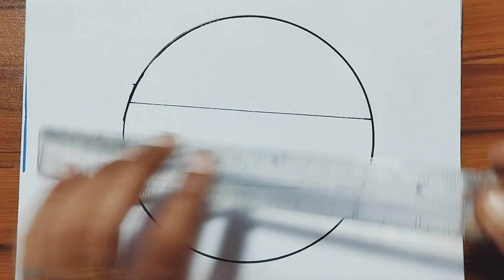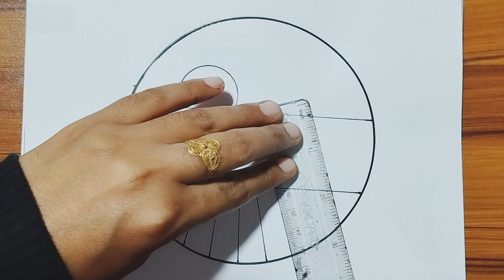beautiful beautiful drawing || drisso drawing || gramin drishya